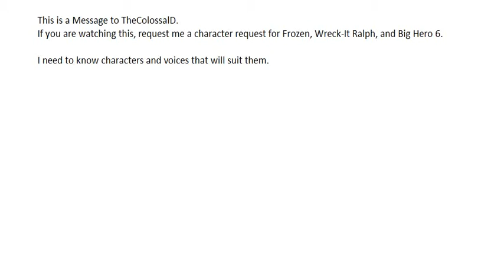(KWR) Message to TheColossalD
I need a request for voices that suit characters from Wreck-It Ralph, Frozen, and Big Hero 6.